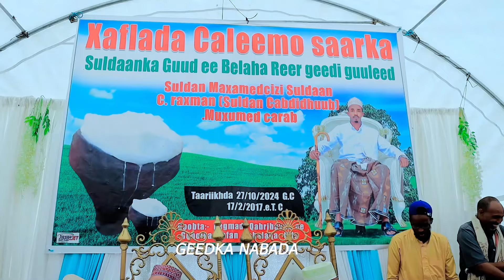Hor-Dhac Muqaalka Guud ee Caano-Shubka Suldaan Maxamed-Çizi Suldaan CabdiRaxman …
Hor-Dhac Muqaalka Guud ee Caano-Shubka Suldaan Maxamed-Çizi Suldaan CabdiRaxman  | Geedka Nabada Production